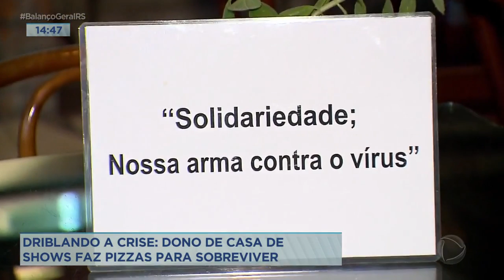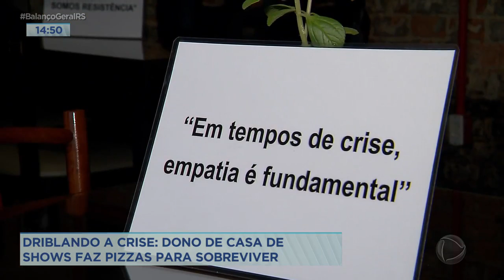Driblando a crise: Dono de casa de shows faz pizzas para sobreviver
Essa é a primeira reportagem da série que irá mostrar a adaptação do comércio para driblar a crise causada pela pandemia.